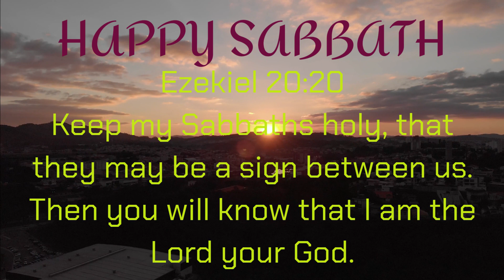Happy Sabbath✝️✝️Ezekiel 20:20